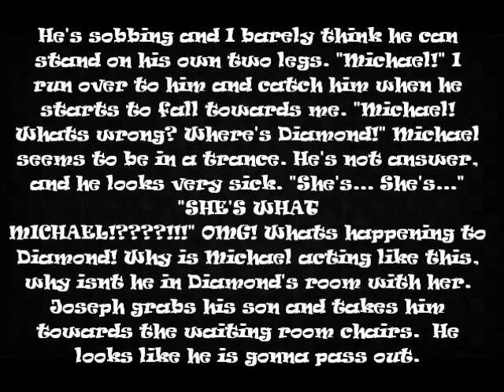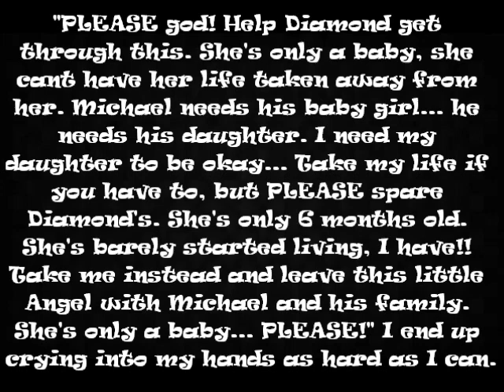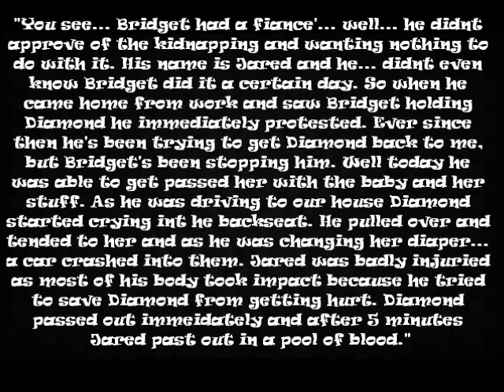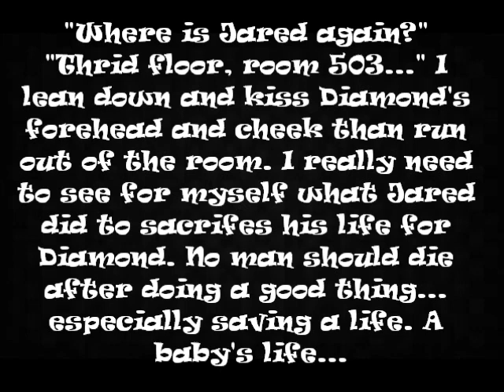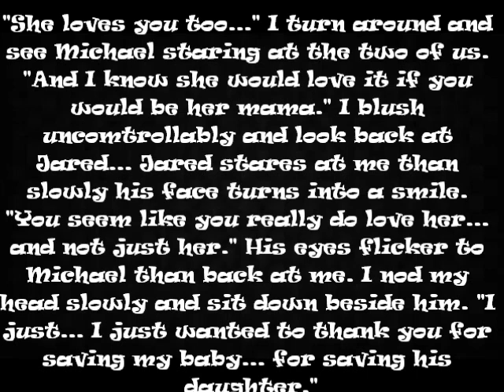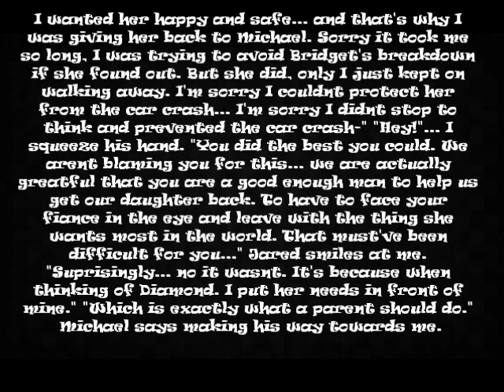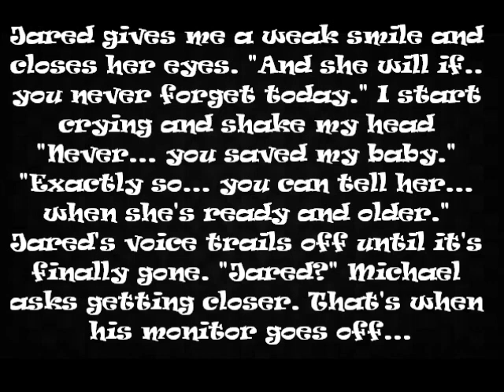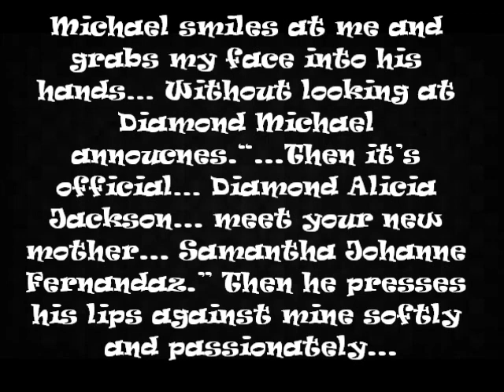MJ Fantasy Loving Me Is Like Loving A Curse Part 20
Running inside the hospital with Joseph and Katherine right behind me I run up to the counter. "Diamond Jackson..." "Are you related to the patient?" "No, but they are." I point at Katherine and Joseph standing right behind me... The nurse looks at Michael's parents than me. "Whats your relationship with her?" I sigh. I DONT have time for this, I NEED to be with Michael!! "Um... really close friends." She's about to stand up when I see Michael stumble in the room.He's sobbing and I barely think he can stand on his own two legs. "Michael!" "Michael! Whats wrong? Where's Diamond!" Michael seems to be in a trance. He's not answer, and he looks very sick. "She's... She's..." "SHE'S WHAT MICHAEL!?!!!" OMG! Whats happening to Diamond! Why is Michael acting like this, why isnt he in Diamond's room with her. Joseph grabs his son and takes him towards the waiting room chairs. He looks like he is gonna pass out. Instead of following I look straight down the hallway and hear a long beep noise... Oh God... NO! I run down the hallway to the room where the sound is coming from... SHE'S DIEING!! "Diamond!" I hurl myself through the doors and a person steps in front of me. "Ma'am you cant be in here." "She's my daughter!!" I announce holding back a sob. "I understand, but you cant be in here-" "SHUT UP! JUST SAVE MY DAUGHTER!" The nurse shakes his head and pushes me a little out the door. "Stay here!" He then runs in and towards Diamond. Images of her start flashing through my mind... SHE'S HAS TO BE OKAY!!! I love her very much, as if she were my own... she just CANT die!!! 'PLEASE! PLEASE be okay!!!' Putting my hands together and pressing them against my forehead I start to pray. "PLEASE!! God... help Diamond get through this. Help her fight. Michael needs his baby girl.. he needs his daughter. And so do I... take my life if you have to, but PLEASE spare Diamond's life. She's only 6 months old... a baby! She's barely lived her life, I have! Take me and leave this little Angel with Michael and his family. She's only a baby!' I end up crying into my hands as hard as I can for hours... I don't even know what time it is. I'm not aware of the beeping sound until a person puts their hand on my shoulder. "Samantha..." I look up and stare into Michael's eyes. "Michael?..." I ask groggily like I've been asleep. "It's okay..." he smiles at me with tears streaming down his face. "She's okay... they revived her." A sound between a gasp and a shriek came out of my mouth. HE DID IT!! He save her! THANK YOU! I run over to and look down at the baby in the bed. She's breathing, her color came back! I press my lips to her forehead and my forehead against her. For a while I stay like this until ir ealize Michael will want to see his daughter. I pull away from her. "I'm sorry... you must want to see her." "No it's okay... I like watching you with her." Michael walks and takes one of Diamond's little hands. "Where are you parents?" "Home..." I sigh "Michael what happened? How did she end up here." Michael looks up at me... at Diamond than at me again. Sighing he starts explaining. ""You see... Bridget had a fiance'... well... he didnt approve of the kidnapping and wanting nothing to do with it. His name is Jared and he... didnt even know Bridget did it a certain day. So when he came home from work and saw Bridget holding Diamond he immediately protested. Ever since then he's been trying to get Diamond back to me, but Bridget's been stopping him. Well today he was able to get passed her with the baby and her stuff. As he was driving to our house Diamond started crying int he backseat. He pulled over and tended to her and as he was changing her diaper... a car crashed into them. Jared was badly injuried as most of his body took impact because he tried to save Diamond from getting hurt. Diamond passed out immeidately and after 5 minutes Jared past out in a pool of blood." I gasp... "Oh No..." "They don't know if he'll survive." Michael whispers looking down at Diamond. I stare at Diamond uncomprehendingly trying to piece puzzles together... 'The man who saved Diamond isn't... gonna... make it.' "But he has too... he saved my baby. My daughter..." I gasp and cover my mouth. Michael looks over at me confused. "What?" "Nothing!" I look away embarrassed. Michael starts chuckling. "Did you just say Daughter?" I nod my head shyly slightly upset with myself. Michael picks up my chin "Hey... it's alright. I've um... I was gonna ask if you if you would like to be her mother. I mean... your my best friend, Diamond loves you like crazy and... so do I." Biting my lip I look up into Michael's eyes. "I've always thought of Diamond as a daughter." Michael smiles at me and grabs my face into his hands... "Then it's official..." Without Michael looking at Diamond and staring into my eyes he says. "Diamond met your new mommy..." Than he presses his lips with mine.